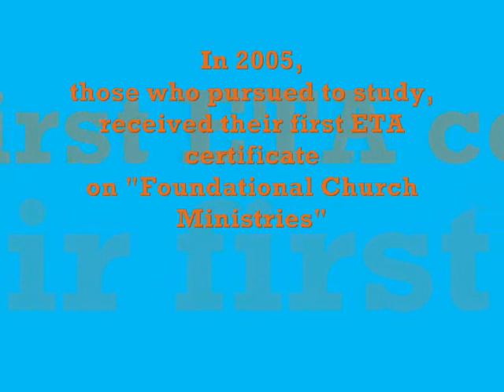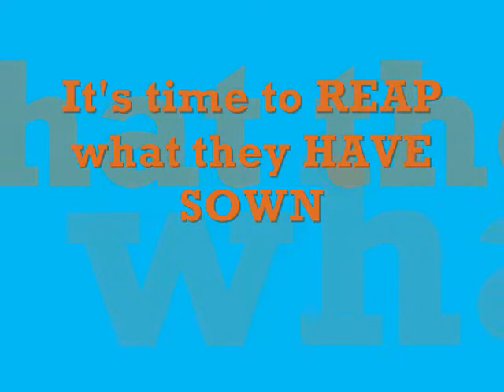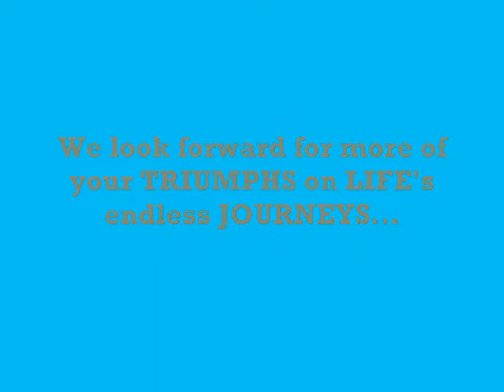ETA 2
Lumban Mennonite Bible CHurch ETA graduates last 2008